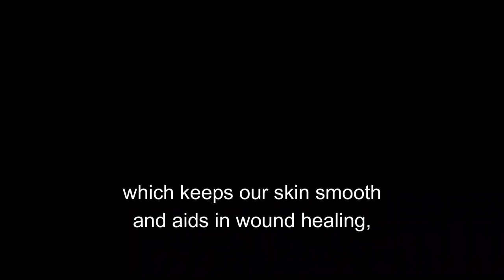ORANGE: Heal Wounds And Smoother Skin